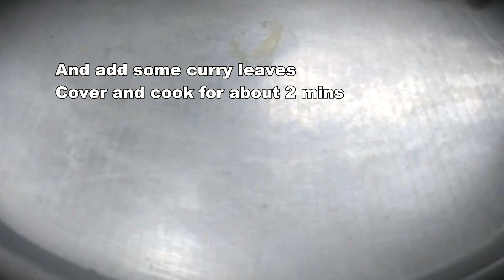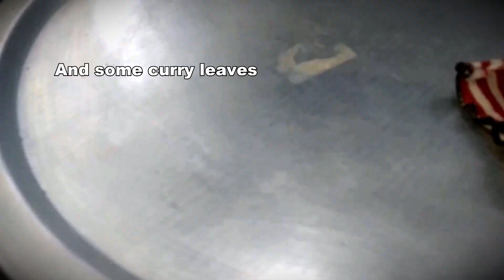Kerala Chicken Curry - 1 | Easy Recipe | Spicy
This is a Kerala style chicken curry. The recipe is easy and the curry tastes delicious.